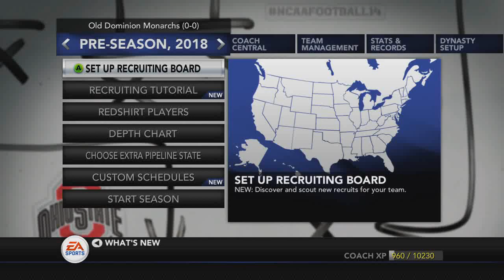NCAA Football 14 Dynasty - Old Dominion: Episode 75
A look at the season ahead. We'll jump into a game and get the season started soon, my friends. Thank you for being so patient.

Have ideas or questions? Talk to me on Twitter